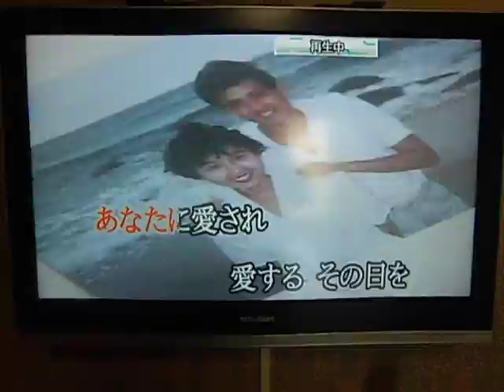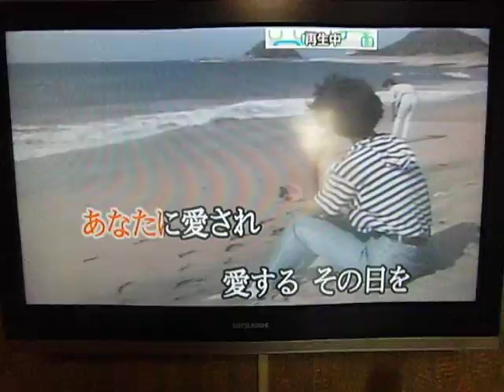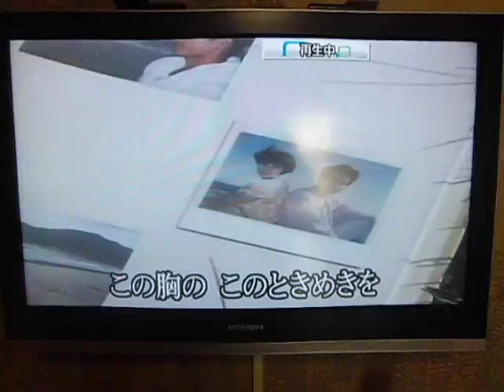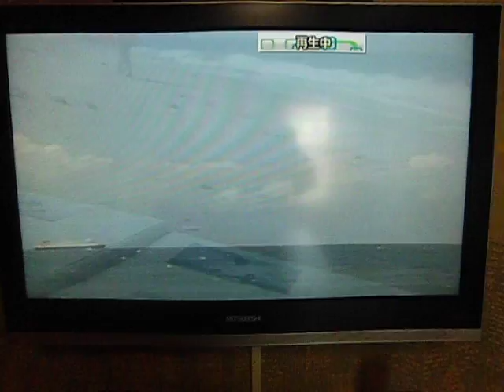夢見る想い（原キー）